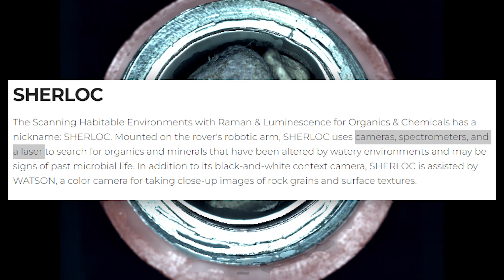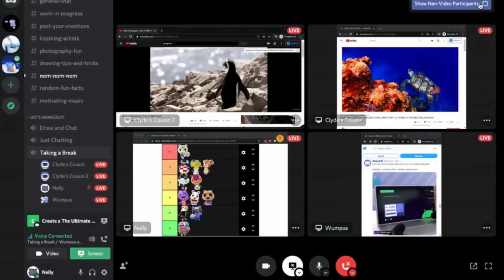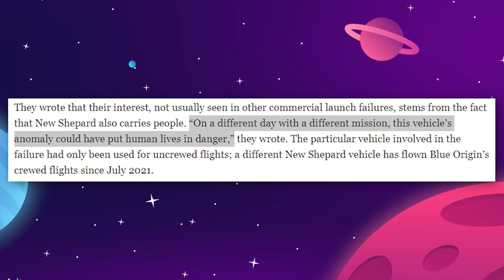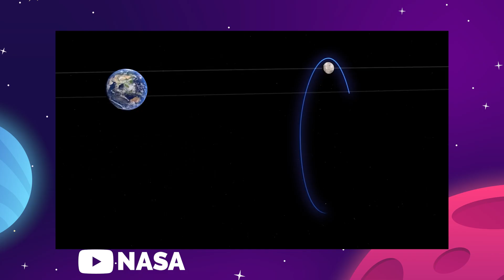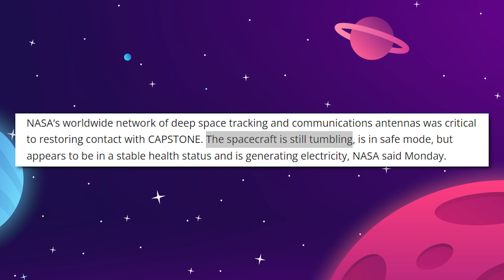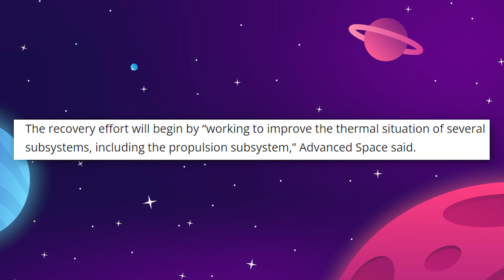NASA Reveals MAJOR NEW Discovery On Mars!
Last Video: China Reveals MAJOR NEW Discovery On The Moon!